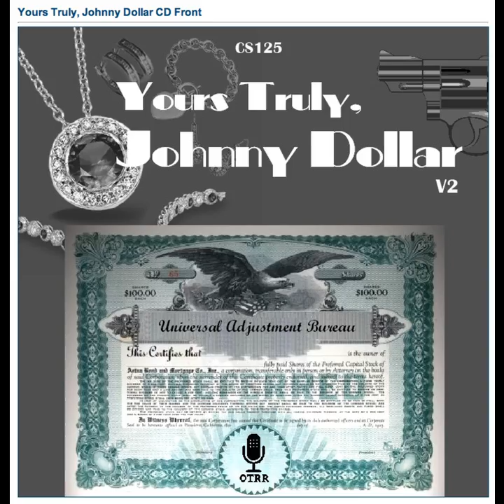Yours Truly, Johnny Dollar - 581116 612 The Double Trouble Matter [AFRTS]